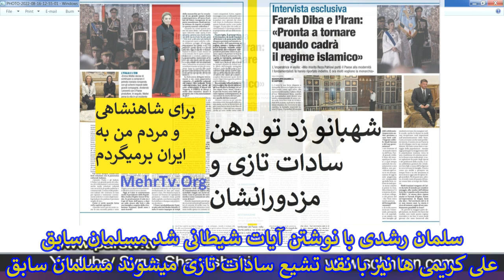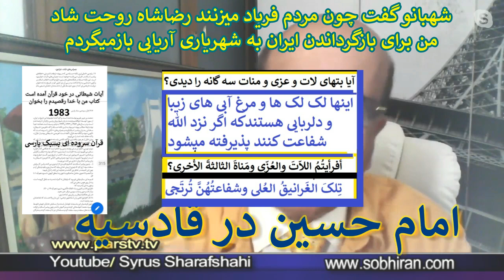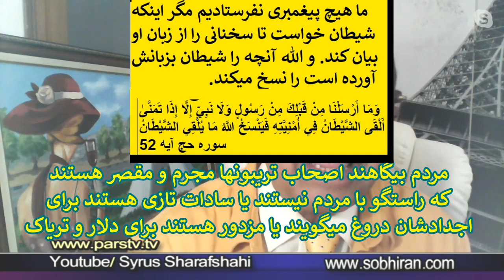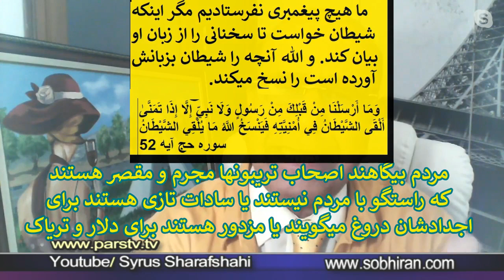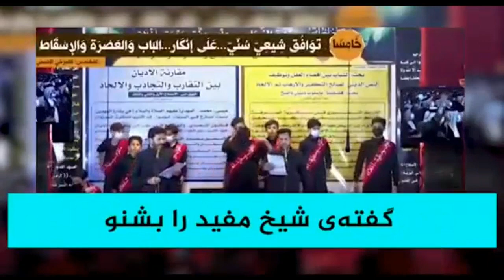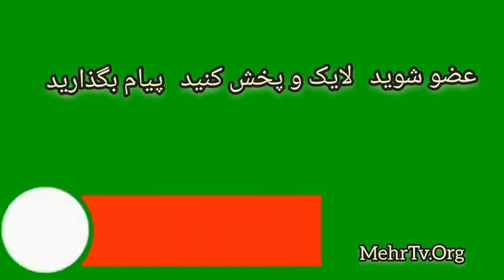آیا مریم قاجار وارد تشکیلات شد تا همه خارج شوند؟ و چه بلایی سر شوهرش و 124000 کشته توسط خمینی آورد؟